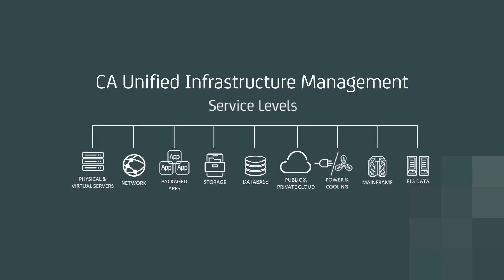End the blame games. Adopt a unified approach to IT monitoring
A problem with your IT infrastructure should be everyone’s problem, not everyone ELSE’S problem. Blame Games will only disrupt user experience and staff productivity. Adopt a unified approach with CA UIM.